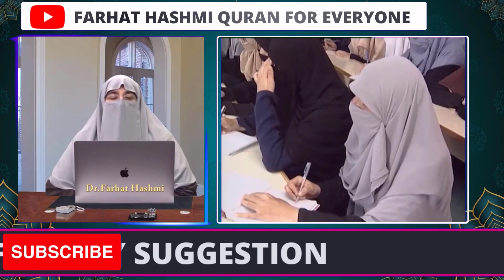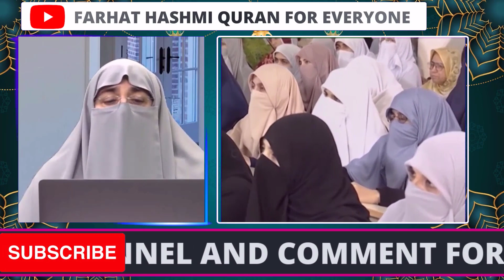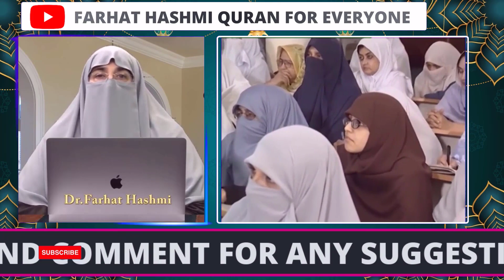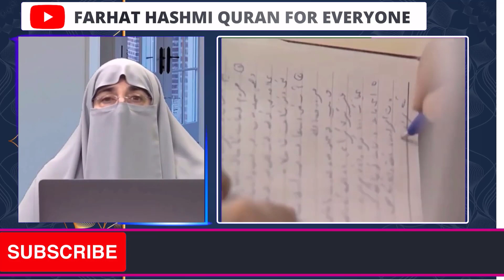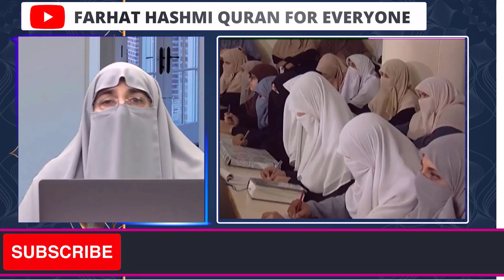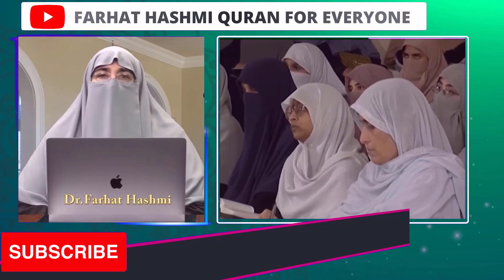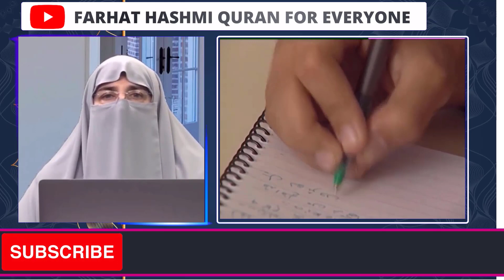Para 06 Part 04 | Al Maidah 46 - 82 | By Farhat Hashmi